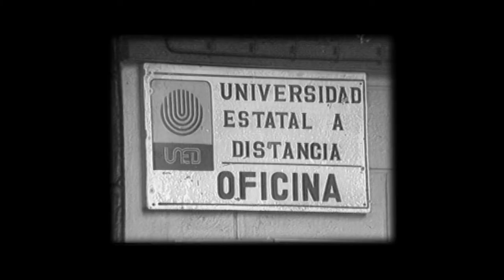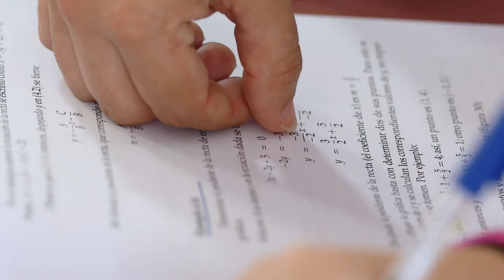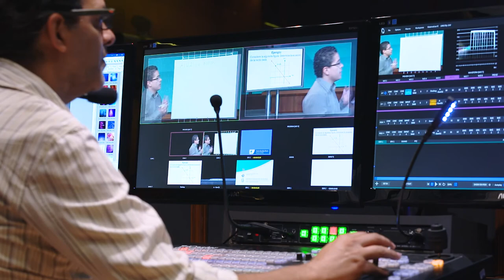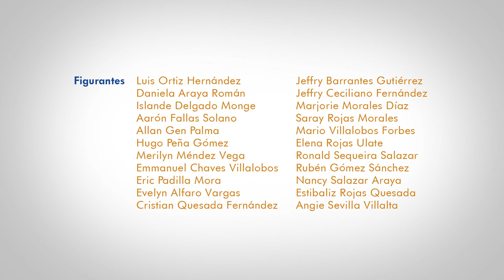Apertura V Encuentro de Enseñanza de la Matemática - UNED 2017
Video inaugural del V Encuentro de Enseñanza de la Matemática UNED 2017, llevado a cabo en el Hotel Crowne Plaza el 1 y 2 de setiembre.